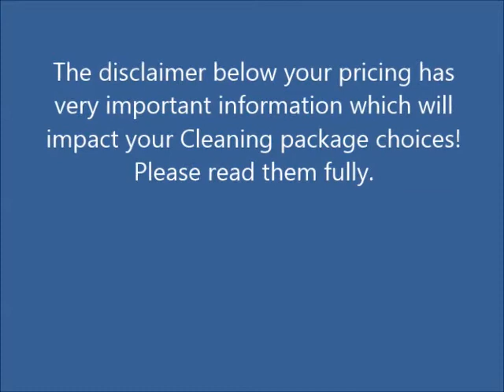Cape Cod Roof Cleaning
This video is a sample of our non-pressure Cape Cod area roof cleaning process.